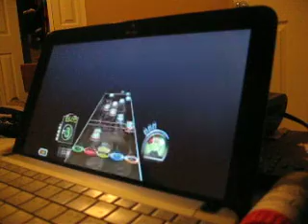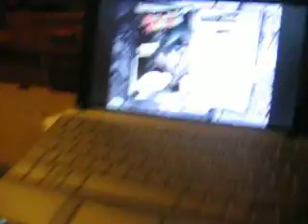Guitar Hero 3 60 fps.............ON A NETBOOK??!?!?!?!?!?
Programs used -
GHTCP
3D ANALYZER
Device Doctor
The song i play is synth hero by schmutz06